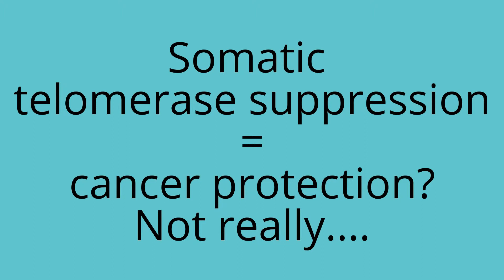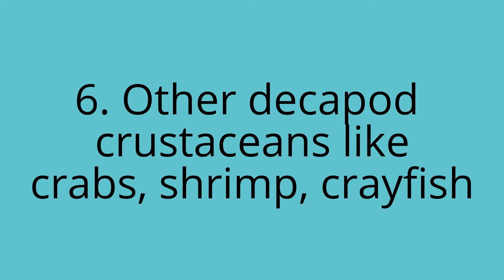10 animal species that made cancer a thing of the past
Lifestyle is important in preventing cancer, but at the end of the day, there is only so much you can do. But nature develops all sorts of evolutionary experiments and when it comes to cancer, here are 10 of them.
Most references were taken from the ‘Cancer’ chapter in ‘The aging gap between species‘.

Dang, CV. “A metabolic perspective of Peto’s paradox and cancer.” Philos Trans R Soc Lond B Biol Sci 370, no. 1673 (July 2015). doi:10.1098/rstb.2014.0223.

Gomes, N. M., J. W. Shay, and W. E. Wright. “Telomere Biology in Metazoa.” FEBS Lett 584, no. 17 (September 2010): 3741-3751. doi:10.1016/j.febslet.2010.07.031.

Gorbunova, V., A. Seluanov, Z. Zhang, VN Gladyshev, and J. Vijg. “Comparative genetics of longevity and cancer: insights from long-lived rodents.” Nat Rev Genet 15, no. 8 (August 2014): 531-40. doi:10.1038/nrg3728.

Maciak, S., and P. Michalak. “Cell size and cancer: a new solution to Peto’s paradox?” Evolutionary applications 8, no. 1 (January 2015): 2-8. doi:10.1111/eva.12228.

Nagy, J. D., E. M. Victor, and J. H. Cropper. “Why don’t all whales have cancer? A novel hypothesis resolving Peto’s paradox.” Integrative and Comparative Biology 47, no. 2 (August 2007): 317-28. doi:10.1093/icb/icm062.

Prokopov, A. F. “Theoretical paper: exploring overlooked natural mitochondria-rejuvenative intervention: the puzzle of bowhead whales and naked mole rats.” Rejuvenation Research 10, no. 4 (December 2007): 543-60. doi:10.1089/rej.2007.0546.

Roy, S., and S. Gatien. “Regeneration in Axolotls: a Model to Aim For!” Exp Gerontol 43, no. 11 (November 2008): 968-973. doi:10.1016/j.exger.2008.09.003.

Abegglen LM, Caulin AF, Chan A, et al. Potential Mechanisms for Cancer Resistance in Elephants and Comparative Cellular Response to DNA Damage in Humans. JAMA. 2015;314(17):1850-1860. doi:10.1001/jama.2015.13134.

Anca Ioviţă is the author of Eat Less Live Longer: Your Practical Guide to Calorie Restriction with Optimal Nutrition ,The Aging Gap Between Species and What Is Your Legacy? If you enjoyed this article, don’t forget to sign up to receive updates on longevity news and novel book projects!

Don’t miss out on the Pinterest board on calorie restriction with optimal nutrition where she uploads new recipes every day.
Or the Comparative Gerontology Facebook Group where you can join the discussions on how species rate at different speeds and what could be the mechanisms underlining these differences!